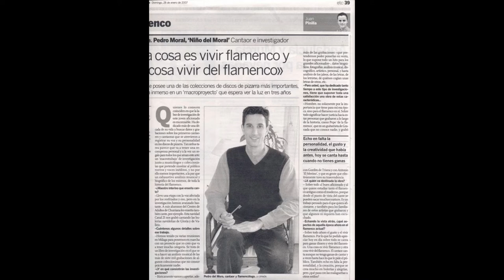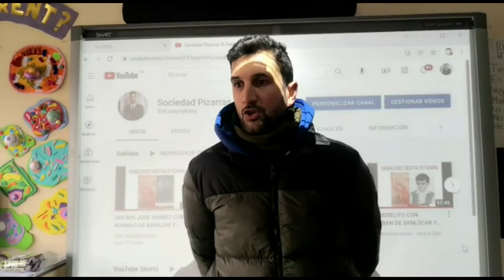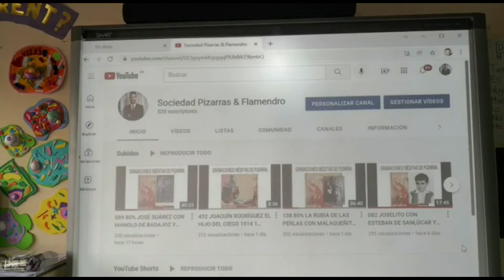(1 de 1) 99% JOSÉ URIBARRI PIANO Y CANTE POR FANDANGOS DE HUELVA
JOSÉ URIBARRI

Gentileza: Pedro Moral
00:01